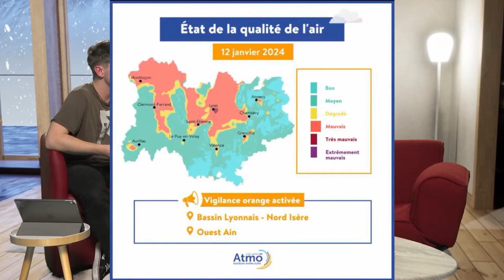CANAP + 04 : Environnement et Transports